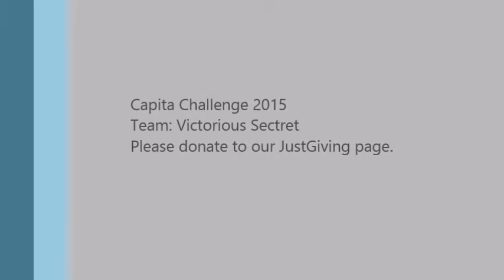Fresh Prince of Bel Air - Capita Challenge 2015 cover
This video is from 'Victorious Secret', made for the Capita Challenge 2015, to raise money for The Prince's Trust.

As we make our way up the totaliser, we will be doing more silly things to say thank you.